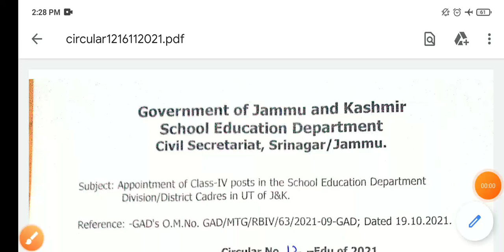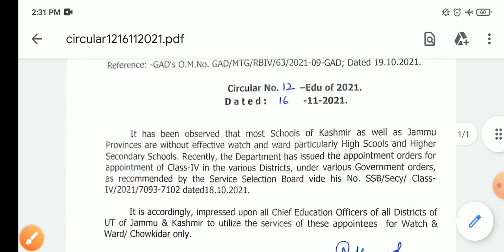Jkssb Class IV Appointment Important Update | Jkssb class IV school education department appointment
Jkssb class IV school education department appointment updates
Jkssb class IV appointment news

Join What's app group those who wants to go for protest✊

Appointment of Class-IV posts in the School Education Department Division/District Cadres in UT of J&K.